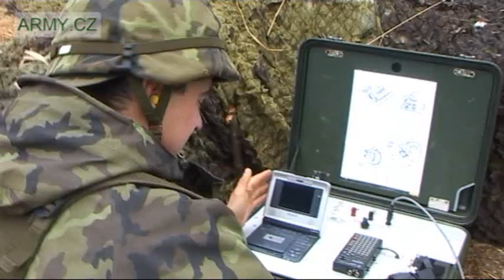Střelba z RBS-70 - protiletadlový raketový komplet AČR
Ve výcvikovém prostoru Boletice na protitankové střelnici Javoří se uskutečnily zkušební střelby z přenosného protiletadlového raketového kompletu švédské výroby RBS-70. Vojáci 1. a 2. baterie 252. protiletadlového raketového oddílu ze strakonické brigády jimi zakončili cvičení, které se v šumavském výcvikovém prostoru uskutečnilo v předcházejícím týdnu.
Z hlediska technických parametrů patří PPLRK RBS-70 do kategorie protiletadlových raketových kompletů krátkého dosahu (označení NATO je SHORAD - short air defence), tedy s dosahem v dálce od 5 do 10 km.